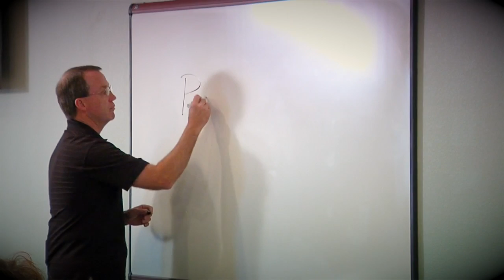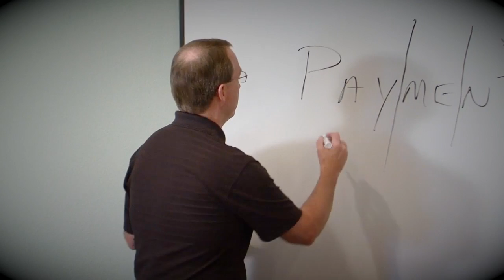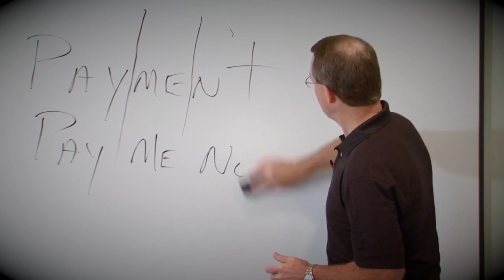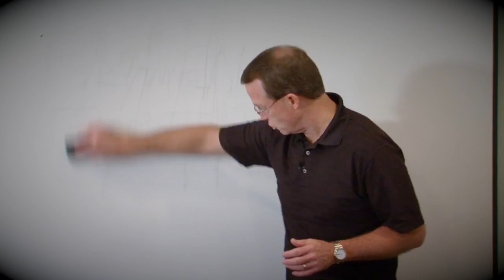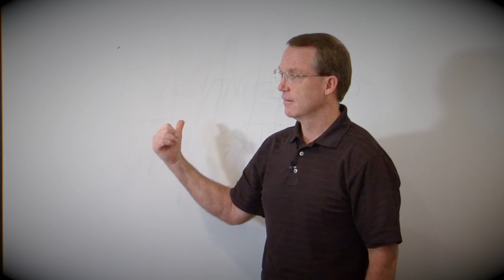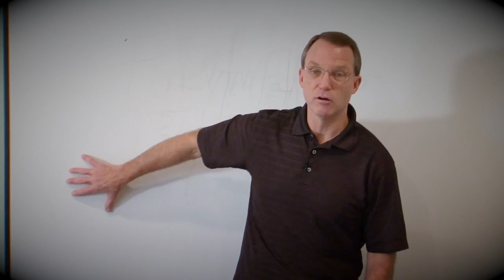BARRY CAMERON · Seven Secrets of Finances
DYNAMIC MINISTRY LEADERSHIP RESOURCES from Hope International University presents Barry Cameron, Senior Pastor of Crossroads Christian Church in Grand Prairie, TX, as he shares keen biblical insights on managing your finances well.